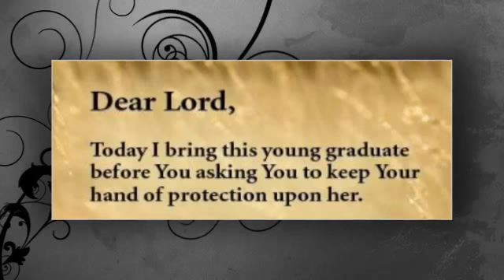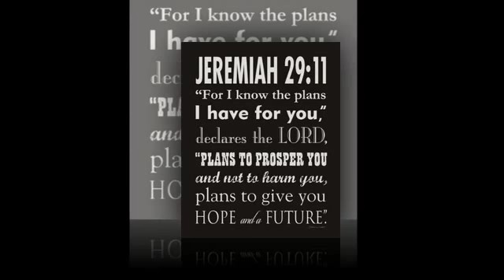brittany 360p 2p8d262dBO